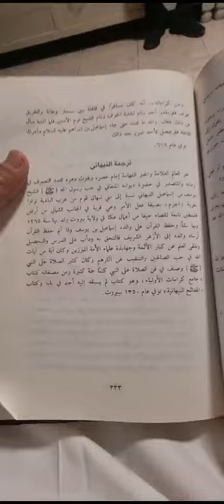ترجمة سيدي ( يوسف بن إسماعيل النبهاني )من( كتاب الطبقات الكبرى )تأليف(الطعمي)تعليق(حجازي الدسوقي)